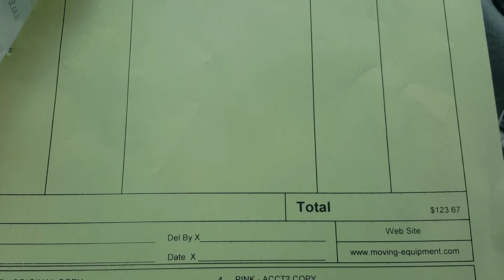Prayers To Our Fallen: Trucking is no joke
Prayers to our fallen. Trucking is no joke. Getting back on the road soon.